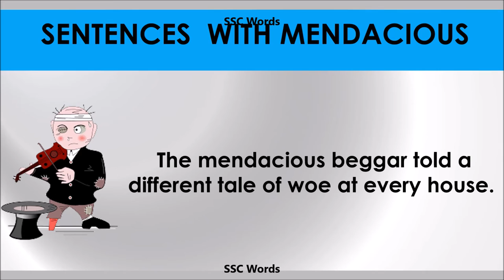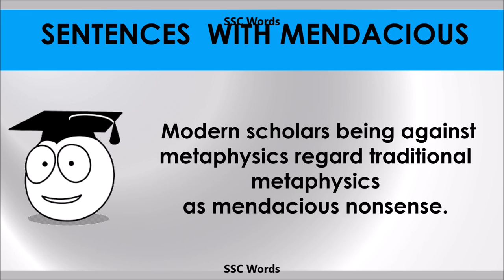Mendacious - Improve English - Meaning and 5 sentences - GRE / CAT / GMAT word - SSC Words